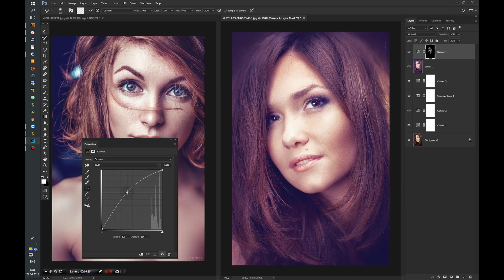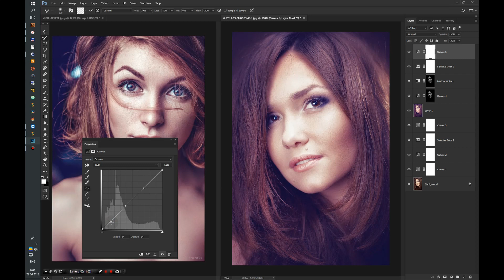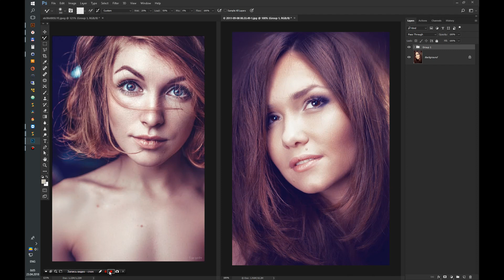Как скопировать тонировку с понравившейся фотографии | Уроки фотошопа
Фотошоп уроки
Копируем тонировку с фотографии-примера при помощи построения тоновых кривых в программе Adobe Photoshop.